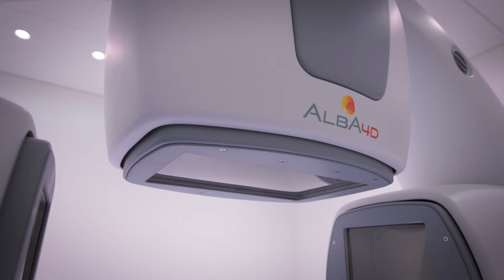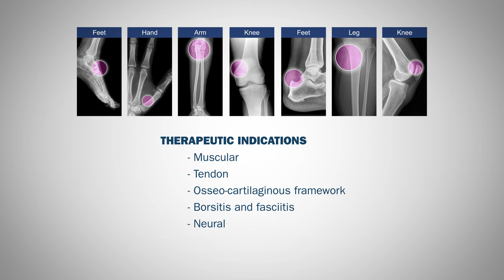Ipertermia versione corta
L’ipertermia, una tecnologia innovativa per trattamenti oncologici sempre più personalizzati ed efficaci. L’offerta terapeutica dell’Istituto Oncologico della Svizzera Italiana (IOSI) si arricchisce di una tecnologia di assoluta avanguardia in Svizzera e in Europa.
L’obiettivo è quello di offrire ai pazienti oncologici le terapie più moderne, sicure, efficaci e
personalizzate. La notizia è che oggi lo IOSI centra quell’obiettivo disponendo di un’offerta unica
al mondo che affianca e combina, in uno spazio dedicato presso L’Ospedale San Giovanni di
Bellinzona e Valli (ORBV), tecnologie diagnostiche e terapeutiche di ultimissima generazione.